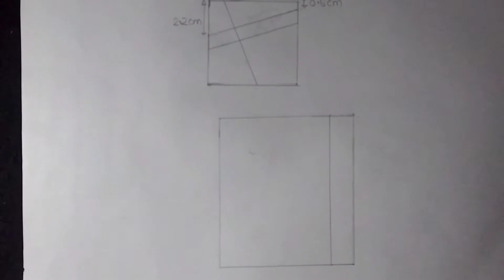Elsa sketch | How to draw Disney princesses Elsa-step by step || Disney Frozen || pencil sketch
*Used things

1.pencil Name : ARTLINE (

2.Blending stump
(You can use paint brush 🖌️/make brush or cotton buds instead of this blending stump